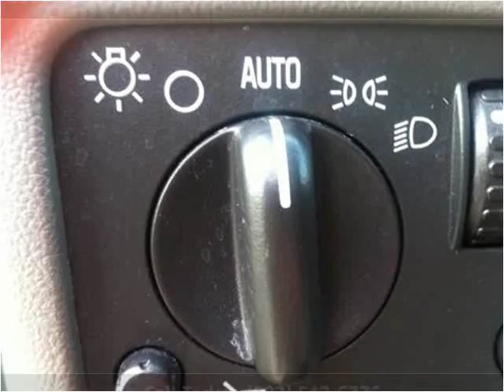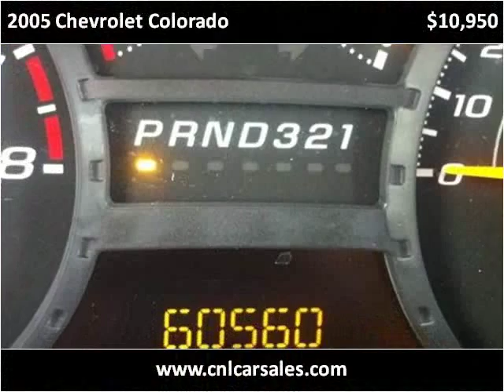2005 Chevrolet Colorado Used Cars Shepherdsville, Mt. Washin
This 2005 Chevrolet Colorado is available from Craig and Landreth Cars - Shepherdsville.